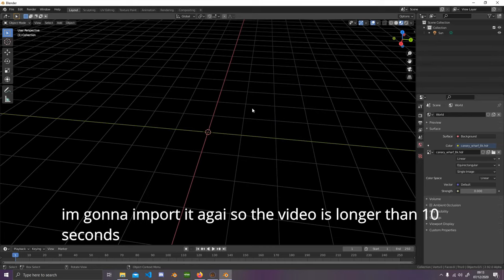How To Export .fbx With Textures [Blender 2.92]